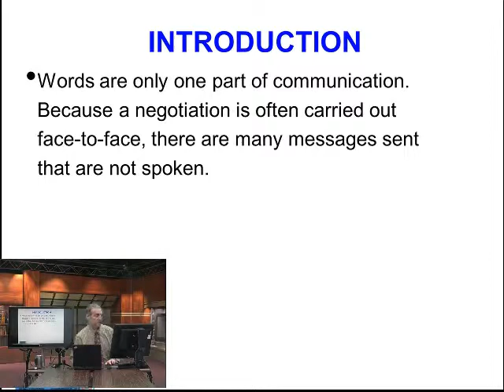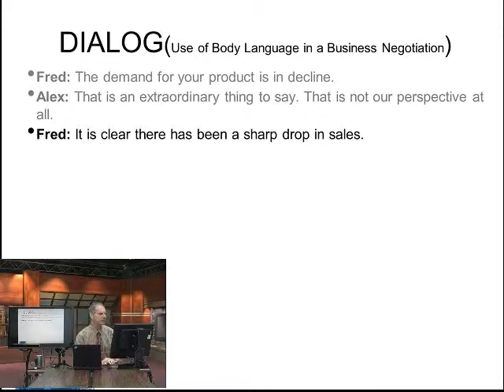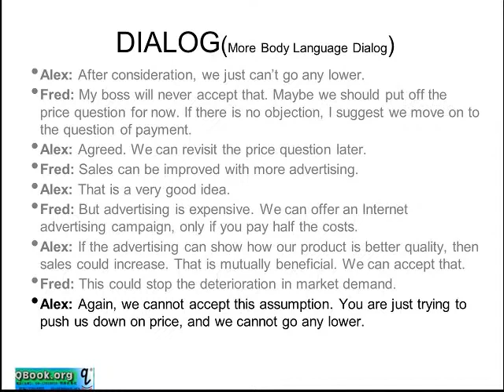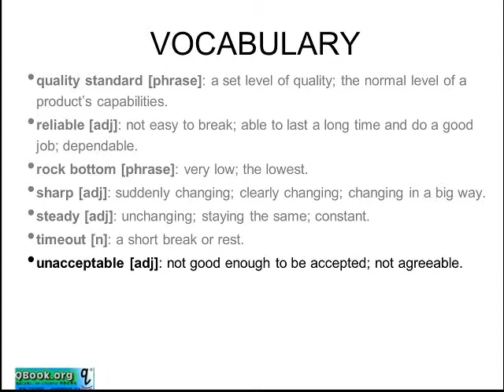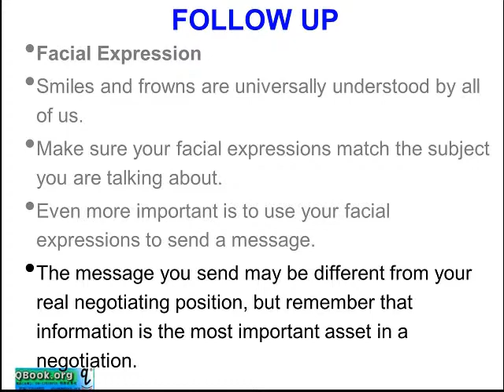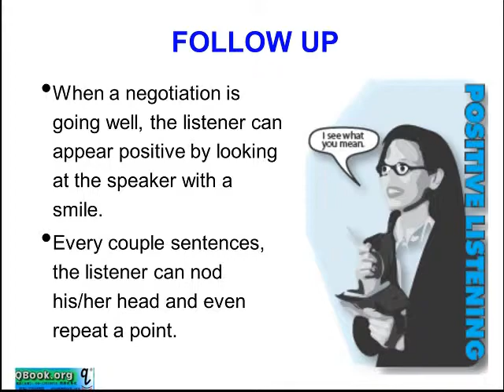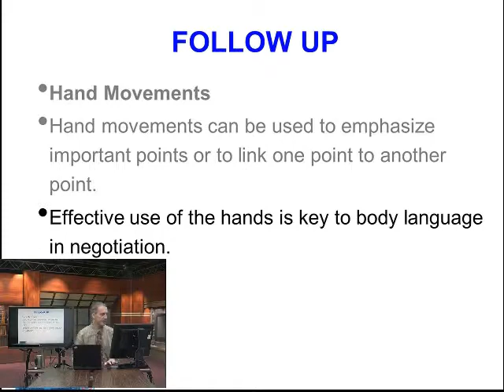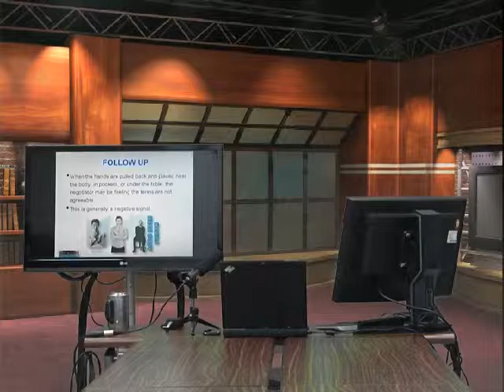Business Negotiation Part Eight: Body Language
Prof. Warden introduces Part 8, clear communication, for this business negotiation class at NCHU (National Chung Hsing University), Taiwan.